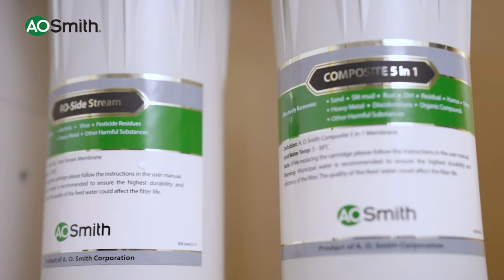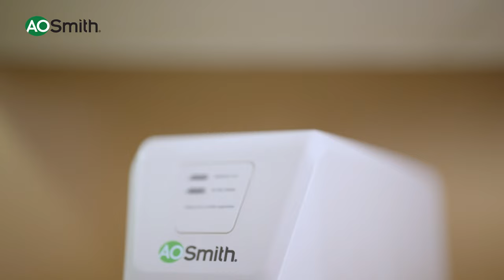TỐI ƯU TRẢI NGHIỆM - TIẾT KIỆM KHÔNG GIAN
Nâng tầm ngay căn bếp của gia đình bạn với máy lọc nước A. O. Smith R400S:
✨ Thiết kế nhỏ gọn không bình chứa chỉ mỏng 13cm, vừa vặn ở mọi không gian
✨ Công suất lọc vượt trội 1.1lít/phút, lọc trực tiếp không cần chờ đợi
✨ Công nghệ RO - Side Stream bản quyền Mỹ với tuổi thọ lõi lọc gấp 1.5 lần lõi lọc thông thường
✨ Thiết kế 7 cấp lọc chỉ trong 2 lõi cho nước tinh khiết
✨ Hệ thống vận hành thông minh với cảnh báo thay thế lõi lọc, cảnh báo lõi giả và tự động sục rửa giúp tăng tuổi thọ lõi lọc